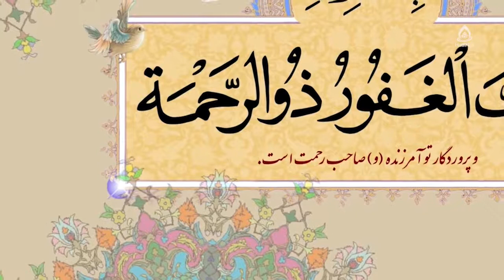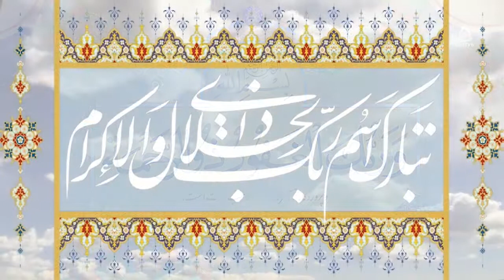فرق بین تنبیه و کتک زدن، استاد رضوی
کارشناس: حجت‌الاسلام والمسلمین سید محمدآقا رضوی
موضوع: مصادیق معروف و منکر (تنبیه)
مجری: غلام‌حسین ناصری